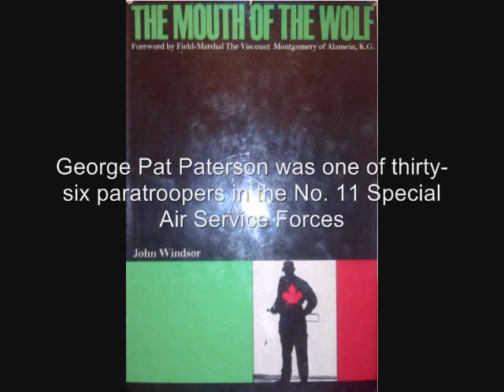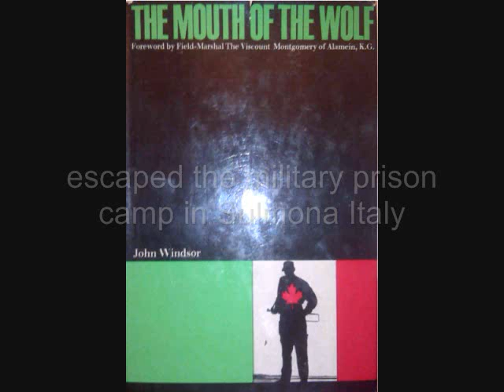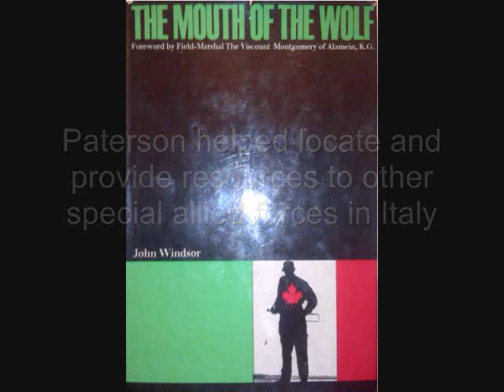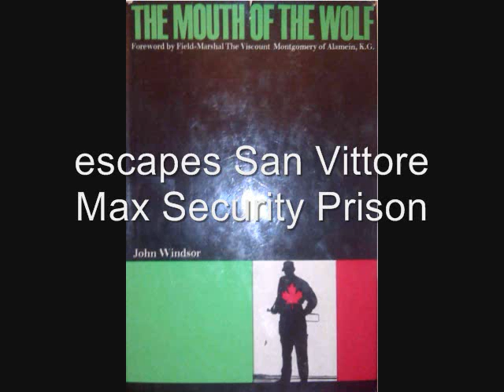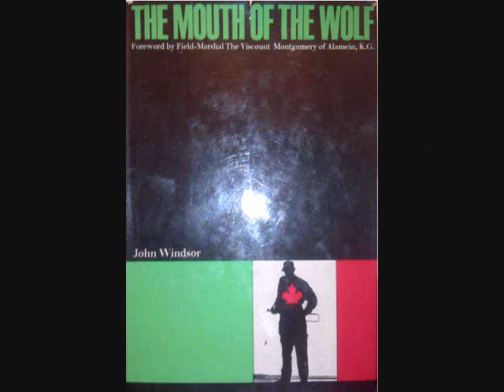Mouth of The Wolf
Glenn Shatz - Mouth of The Wolf (5:00)